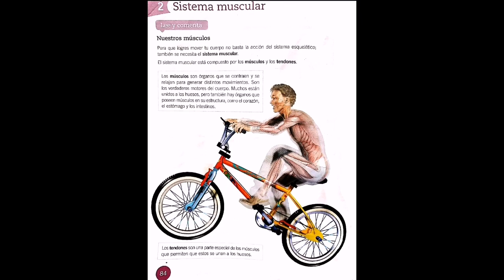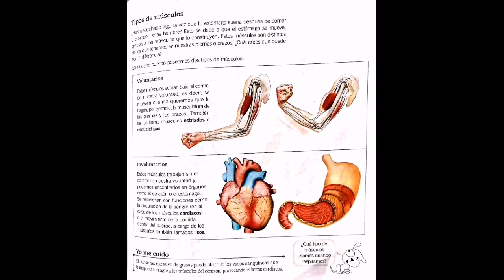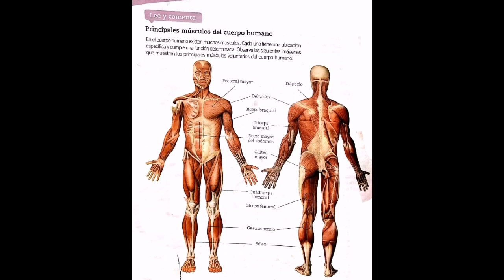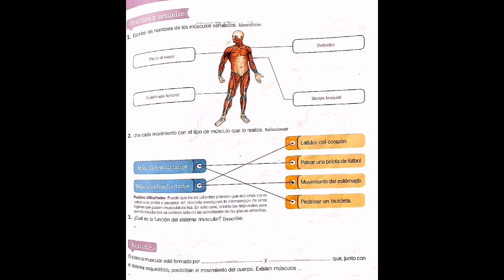Ciencias Naturales Págs 84 al 87 - 6/10